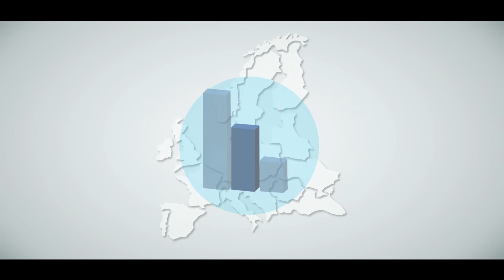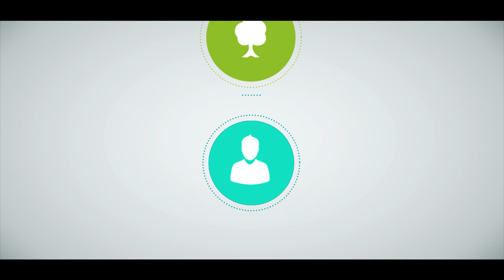Nowe inwestycje w Grupie Azoty "PUŁAWY" [ENG]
[PL]
8 lipca br. w Puławach przekazano uroczyście do użytkowania pierwszą tej klasy w Europie i trzecią na świecie Instalację Odsiarczania Spalin w technologii mokrej amoniakalnej oraz dwie inwestycje w ramach Nowego Kompleksu Nawozowego - Instalację do produkcji nawozów płynnych z dodatkiem siarki (PULASKA®, RSM®S) oraz Centrum logistyczne dla nawozów granulowanych. Łączne nakłady to prawie 460 mln zł.

[RU]
Новые инвестиции Группы Азоты "ПУЛАВЫ"

8 июля этого года в Пулавах торжественно был передан для пользования первый
в своём классе в Европе и третий во всём мире - Установка для Обессеривания
Дымовых Газов с использованием технологии мокрой золы и две инвестиции в
рамках Нового Комплекса Удобрений - Оборудование для производства жидких
удобрений с дополнением серы (PULASKA®, RSM®S) и Логистический Центр для
гранулированных удобрений. С общей стоимостью 460 млн злотых.